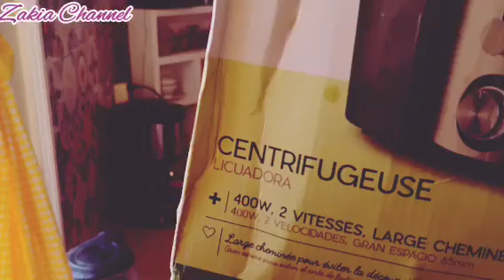مفاجأة ما توقعتهاش جربتها تصدمت من النتيجة روتين النشاط أنا تفجعت من الأول ومرومة في الآخر شكرا لكم